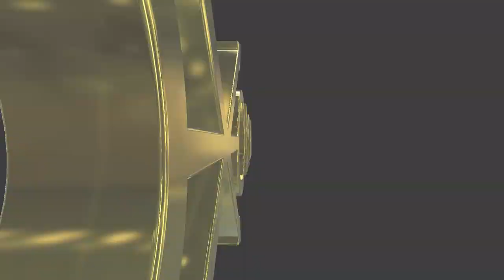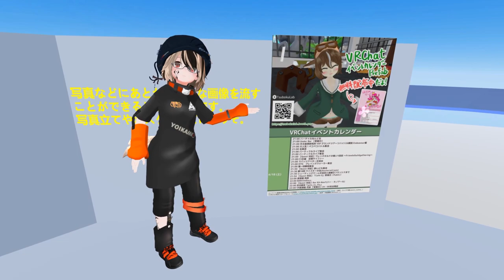#145 Cross Market with Golden Takasan & Yoikami vol.2 - ゴールデンタカさんYoikamiさんと行く、クロスマーケット vol.2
Romajin visited a VR event on VRCHAT Cross Market with Golden Takasan and Yoikami!